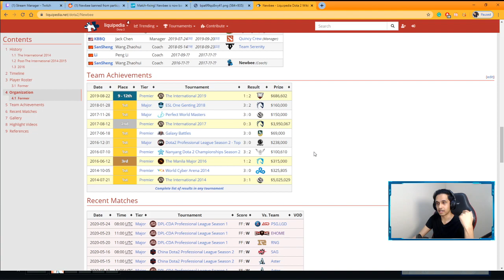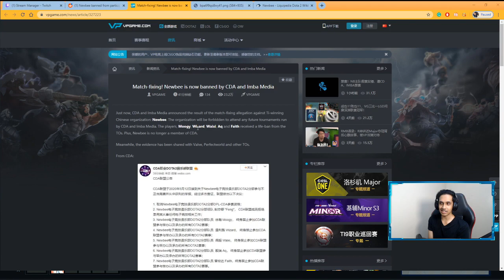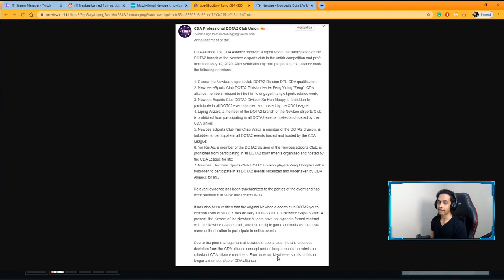BIGGEST Scandal NEWBEE life-time BANNED in DOTA2! Why did they do it?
This must be one of the most heartbreaking things to happen ever in DOTA 2 as a TI champion, TI runner ups, and a prestigious organization has been LIFETIME BANNED for such a shameful act!!
IG Faith TI2 champion + Ti7 2nd place
Newbee Moogy  TI7 Second Place
NEWBEE organization TI4 Champions